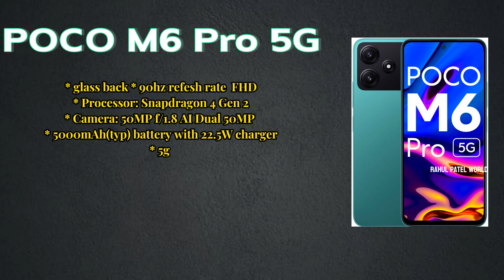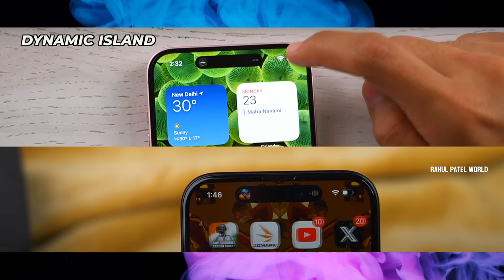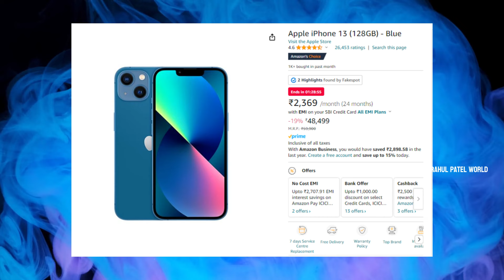BEST 5G Smartphone DEALS For You ! AMAZON & FLIPKART 2024 | SUMMER SALE 2024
In this video, I talk about the best deals on Amazon and Flipkart in the Summer Sale.

Hey
In this video, I talk about the best deals on Amazon and Flipkart in the Summer Sale. This includes phones such as OnePlus 11, iPhone 15, Samsung Galaxy S23, Realme 12 Pro+, Poco M6 Pro, etc.

User Name : rahulpatelworlddeals

User Name : rahulpatelworld

🗣️✍️ 𝐅𝐨𝐫 𝐐𝐮𝐞𝐫𝐲’𝐬 & 𝐁𝐫𝐚𝐧𝐝 𝐏𝐫𝐨𝐦𝐨𝐭𝐢𝐨𝐧𝐬 ✍️🗣️

video is for Entertainment  purpose only.Copyright Disclaimer Under Section 107 of the Copyright Act 1976, allowance is made for "fair use" for purposes such as criticism, comment, news reporting, teaching, scholarship, and research. Non-profit, educatio